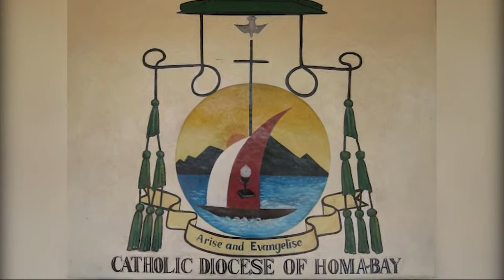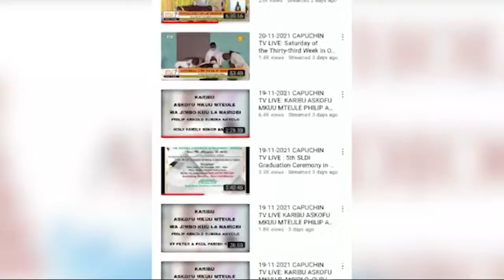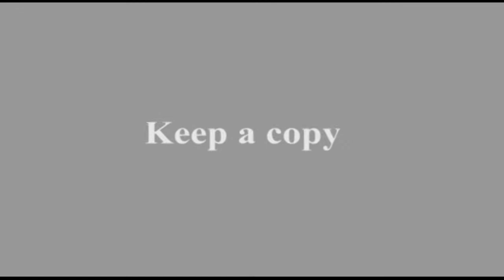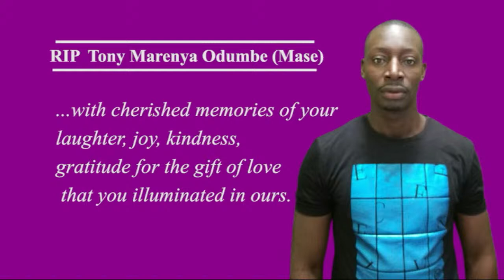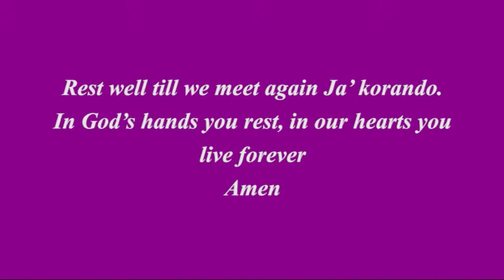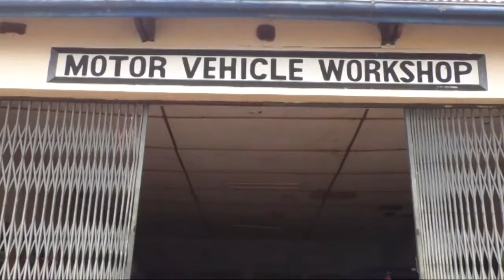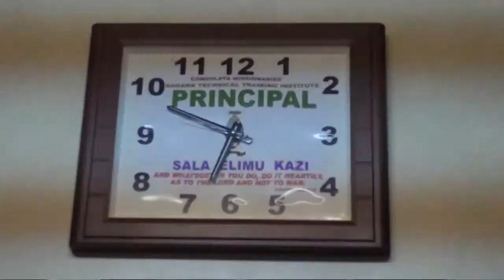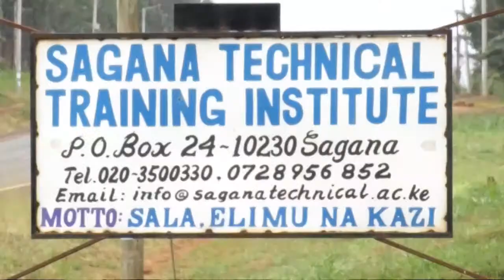10-12-2021 CAPUCHIN TV LIVE: ARCH. PHILIP A.S. ANYOLO SILVER JUBILEE, Goldel Jub. Of Tongaren P Bung